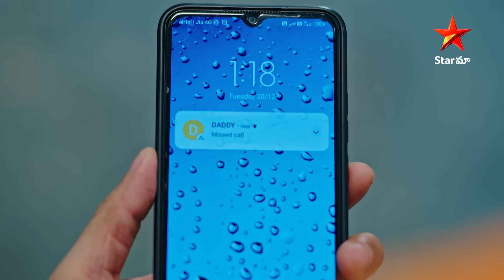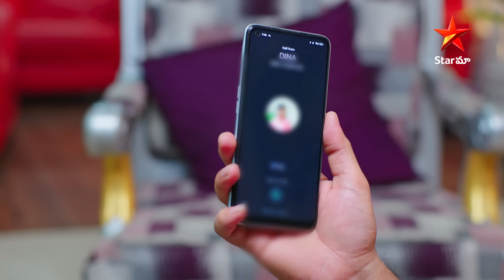Kumkuma Puvvu - Episode 1892 Highlights | Telugu Serial | Star Maa Serials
Kumkuma Puvvu Episode 1892 Highlights. Watch kumkumapuvvu Mon-Sat at 3 pm Only On StarMaa